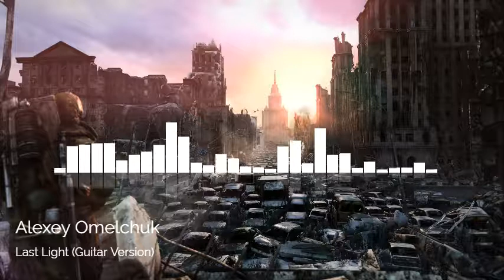Alexey Omelchuk - Last Light (Guitar Version)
Copyright By The Alexey Omelchuk